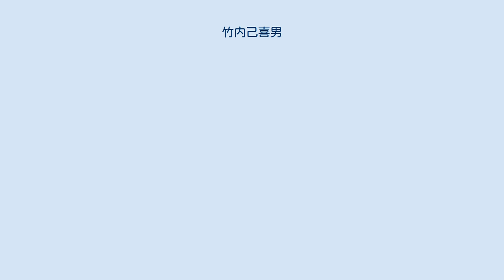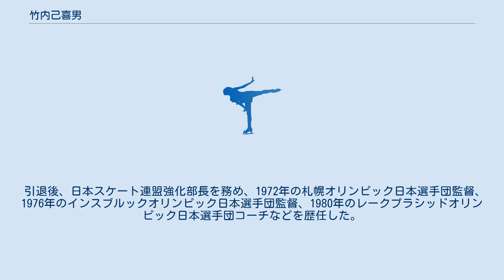竹内己喜男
竹内 己喜男（たけうち みきお、1934年2月22日 - 2013年5月）は、日本のフィギュアスケート選手（アイスダンス）。
パートナーは金子恵以子。
アイスダンスのフィギュアスケート審判員。
 1957年から1964年まで全日本選手権アイスダンス8連覇。
1962年世界フィギュアスケート選手権で17位。
息子にはフィギュアスケート選手の竹内光明、竹内義明がいる。
明治大学卒業。
 1954年、全日本ジュニア選手権男子シングルに出場し、大橋和夫に次いで2位となる。
 1957年、金子恵以子とカップルを組み全日本選手権に出場し優勝。
アイスダンスの初代全日本チャンピオンとなる。
その後、1964年まで全日本選手権で8連覇を達成する。
 1962年の世界フィギュアスケート選手権には、日本人として初めて同大会のアイスダンスに出場し、17位となった。
 引退後、日本スケート連盟強化部長を務め、1972年の札幌オリンピック日本選手団監督、1976年のインスブルックオリンピック日本選手団監督、1980年のレークプラシッドオリンピック日本選手団コーチなどを歴任した。
 ^ 日本体育協会編集 『'71日本アマチュアスポーツ年鑑』 p.41 ^ 三商同窓会報　No.52　平成25年7月1日 p.24 ^ ISU Communication No. 1125 p.20